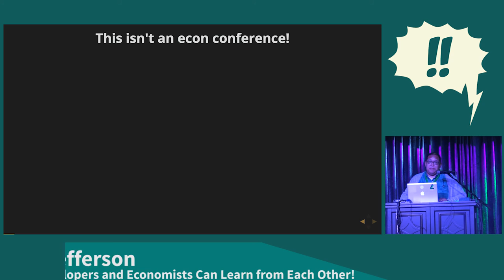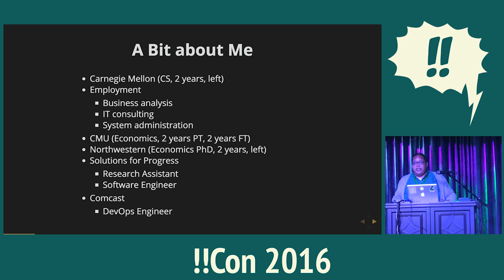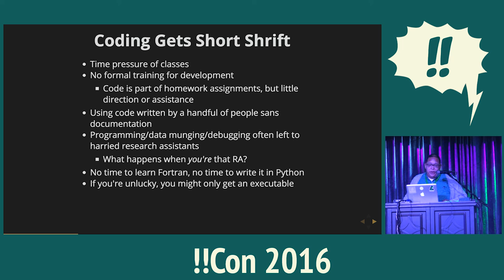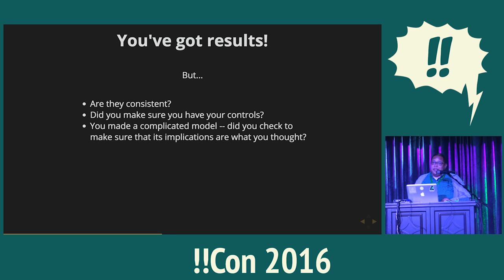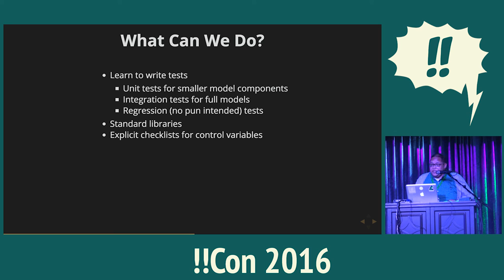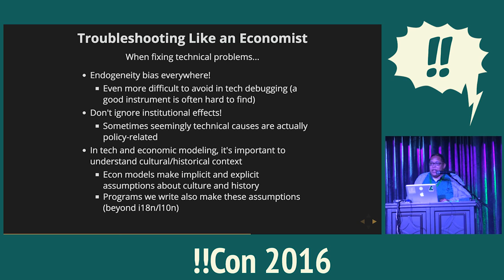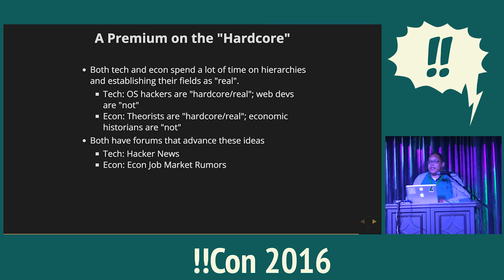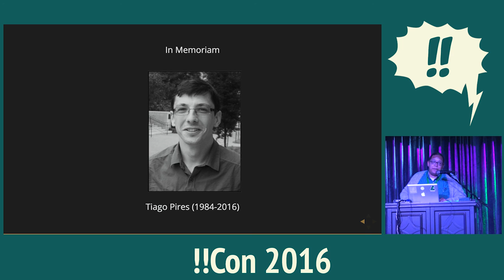!!Con 2016 - What Developers and Economists Can Learn from Each Other! By Rob Jefferson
What Developers and Economists Can Learn from Each Other! By Rob Jefferson

(Note: This talk was originally scheduled to appear at !!Con 2015.) In the past twenty-ish years, I've had a variety of professional roles: sysadmin, researcher, shipping-container-farm designer, grad student in economics, and most recently developer and devops engineer. One of my favorite things is using what I've learned in one field in others. When I began doing development, there were skills and practices I was learning that would have helped me as an economist (writing good tests, modular software design). Similarly, I learned lessons while studying economics that I've taken with me to development (recognizing endogeneity biases, making technical decisions at the margin, using feedback to automate processes). There are also things that both developers and economists can and should learn, especially about the limitations of their respective toolkits, as well as the importance of working with compassion and empathy. In this talk, I'd like to share some of these lessons, with examples of how the lessons connect with each other.